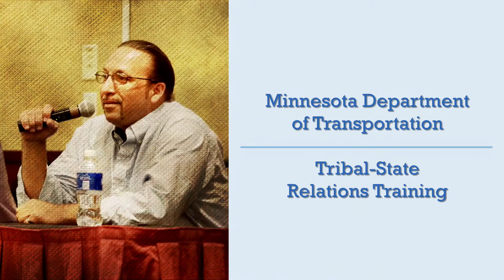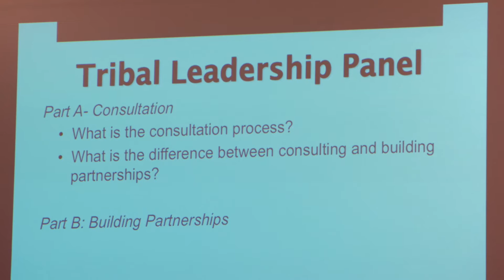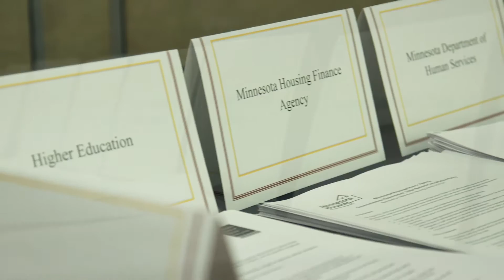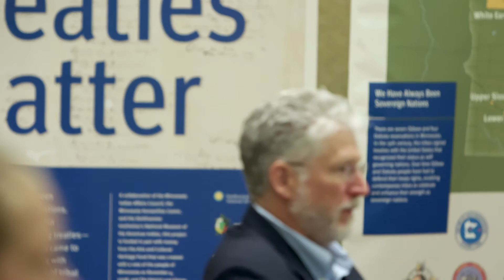2016 State Government Innovation Awards - Tribal-State Relations Training